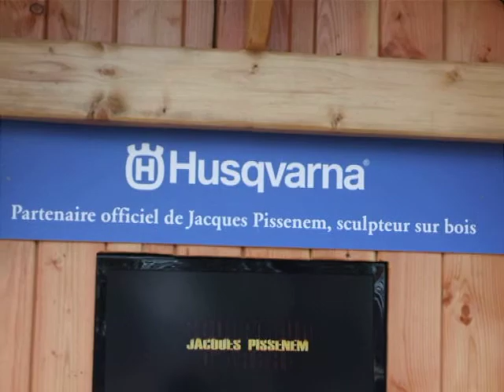MARCHE DE NOEL - CHRISTMAS MARKET #24 (Jacques Pissenem)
Jacques Pissenem - sculpteur sur bois - woodcarver - Husqvarna
- Marché de Noël sur les Champs Elysées - Christmas Market Champs Elysees
- Le petit train du Père Noel - Santa Claus Small Train Ride
- La grande roue Place de la Concorde - Big Wheel Concorde spot - Ice Magic Show - Village de Noël
- Métro Franklin D. Roosevelt - Métro Concorde - Paris Underground Subway Line 1 - Station Champs Elysees Clemenceau
- Paris France
+ infos